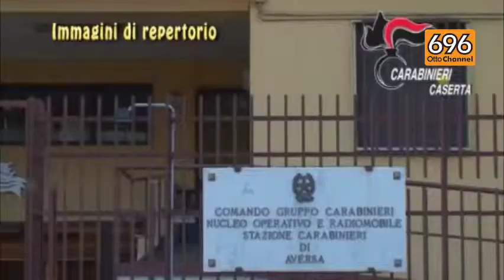Estorsione, due arresti nel clan Belforte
I militari della stazione Carabinieri di Macerata Campania hanno dato esecuzione a un'ordinanza di custodia cautelare in carcere emessa su richiesta della DDA di Napoli dal GIP del Tribunale di Napoli nei confronti di due soggetti per il delitto di tentata estorsione aggravata dal metodo mafioso